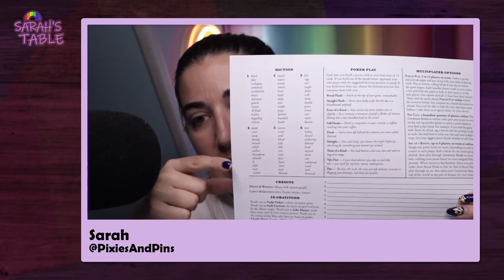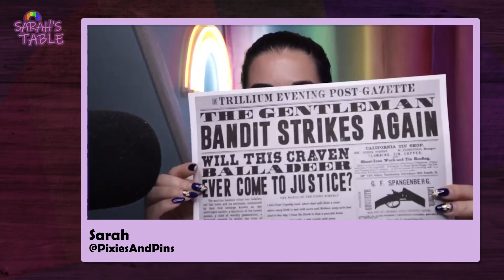Sarah's Table | Now Playing: Gentleman Bandit by Allison Arth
In this solo RPG, Sarah portrays a killer with the heart of a poet and crafts a 13 line poem with the help of a single d6 and a deck of playing cards.

on November 11, 2022.

Game: Gentleman Bandit
Publisher/Designer: Allison Arth
GameMaster/Host/Player: Sarah Moore

Check out Sarah's Table live on Twitch Fridays at 5pm PST/7pm CST

Need more joyfulgaming in your life? Follow Sarah Moore for updates on all of her exploits here